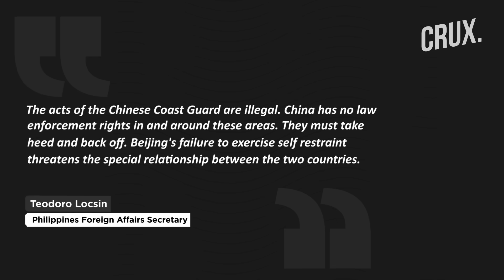Philippines Says China Fired At Its Supply Vessels In South China Sea; Warns Beijing To Back Off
Philippines says three Chinese Coast Guard vessels blocked & used water cannons on two Manila supply boats on November 16. The clash happened when the supply boats were on their way to a Philippine-occupied atoll in the South China Sea. Philippines Foreign Affairs Secretary, Teodoro Locsin, said no one was hurt during the incident at the Second Thomas Shoal. Philippines said the boats were taking food supplies to military personnel stationed nearby. Philippines has occupied the shoal since 1999 after intentionally grounding a navy ship on the reef. China claims that the reef is part of its territory, but a 2016 ruling by International Court in Hague favoured the Philippines.